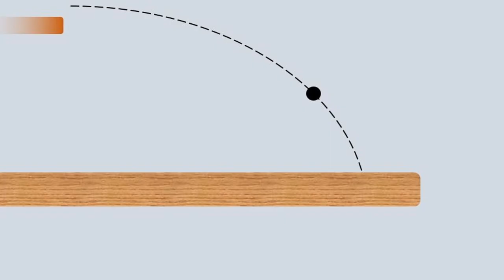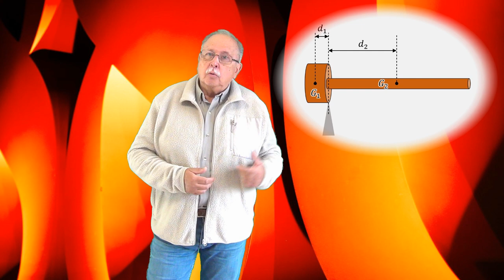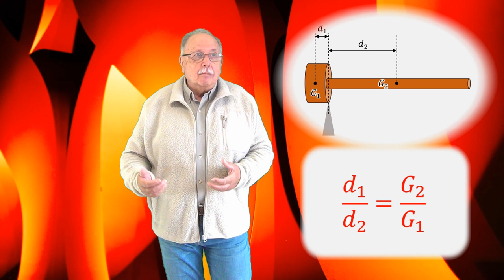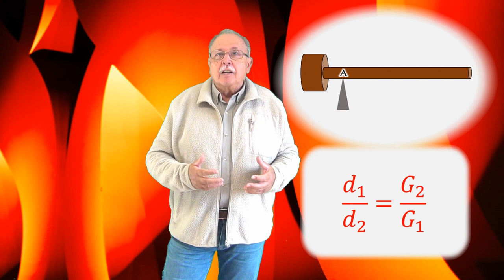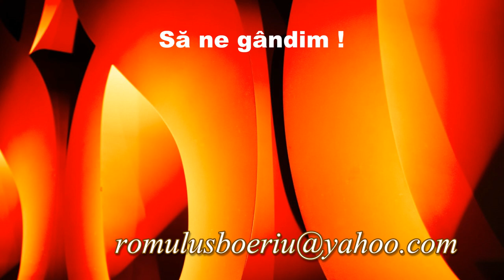CONTRACȚIE (Întrebări - 134)(Să ne gândim !)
Sunt analizate întrebările despre dilatare și date răspunsurile.
Întrebările cu numărul 134 se referă la fenomenul de contracție termică.